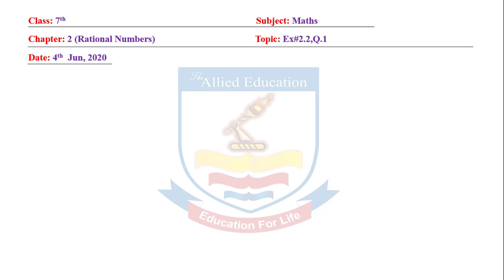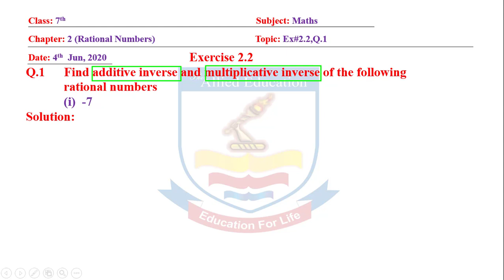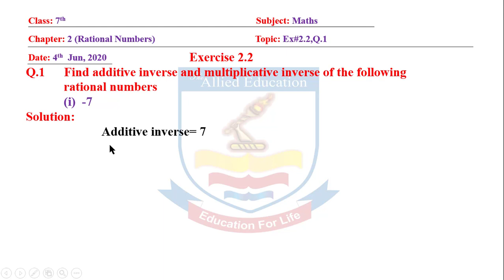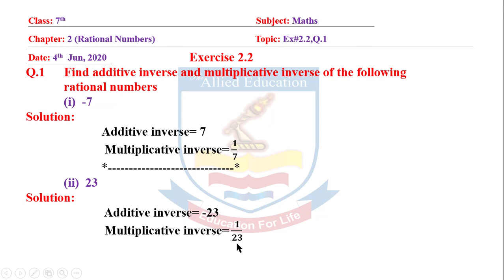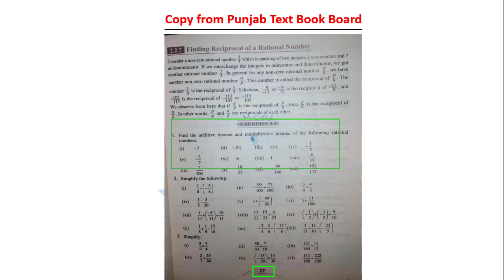Maths 7th Class | Chapter 2 | Exercise 2.2 (Q-1)